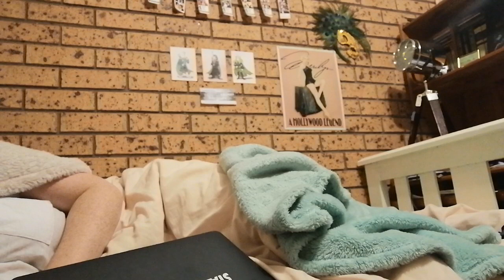The Battle of Words and Sleep || CAMP NANOWRIMO DAY 8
CAMP NANOWRIMO DAY 8!!! I couldn't work out how to accurately summarise today so instead I made a fun montage, enjoy! I got a little bit of work done and decided not to push it as I probably would have just ended up with less sleep and more unusable words.

QUESTIONS FOR YOU:
How was your day eight?
Have you ever fallen asleep while writing?

UPCOMING LIVE STREAMS:

My weekend write in:
SATURDAY 11th/SUNDAY 12th April
AEDT+10: 8:30am Sunday
GMT+1: 11:30pm Saturday
EDT-4: 6:30pm Saturday
CDT-5: 5:30pm Saturday
PDT-7: 3:30pm Saturday

If you made it this far, leave a comment that says "May Morpheus bless you with an adventure" just to confuse everyone else!